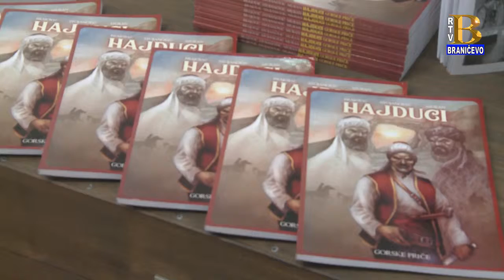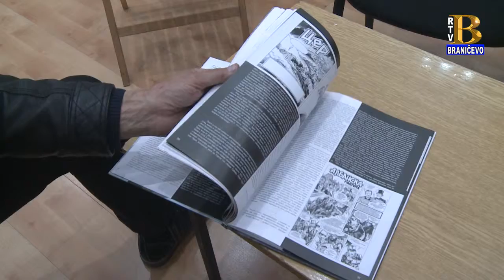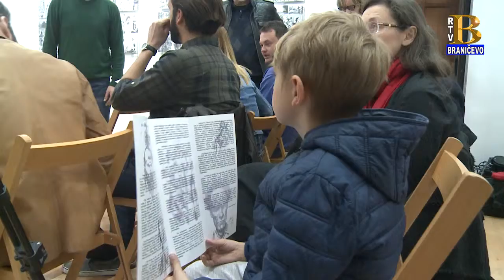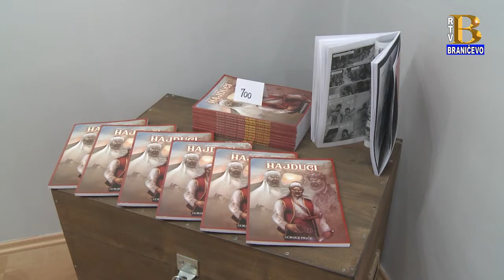Šesta manifestacija ,,Strip deveti trip" u Zavičajnom muzeju 18.4.2019. (RTV Braničevo)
U Zavičajnom muzeju u Petrovcu na Mlavi održana je šesta po redu manifestacija  ,,Strip deveti trip".